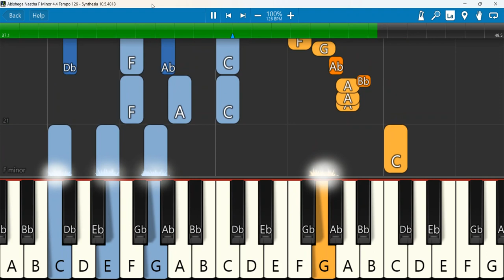Abishega Naatha Keyboard Notes F Minor 4/4 Tempo 126 | அபிஷேக நாதா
அபிஷேக நாதா அனல் மூட்டும் தேவா
Keyboard Notes